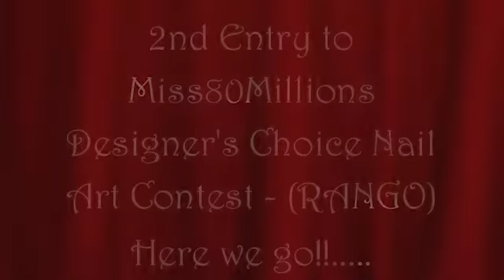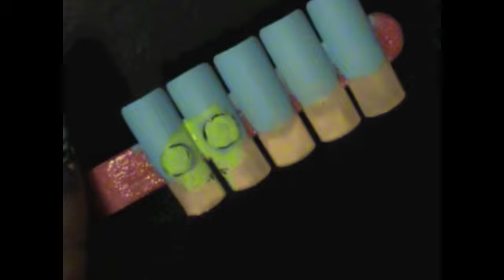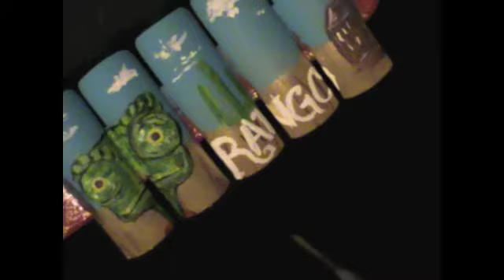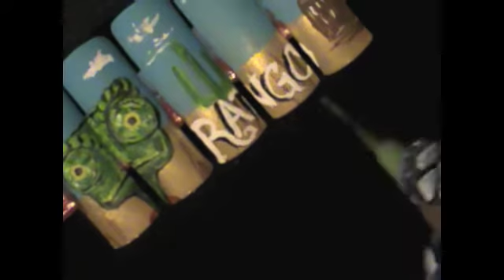2nd Entry to Miss80Million's designers choice nail art contest - (Rango)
Hi!! I'm really enjoying my new video camera!! I hope you like this design, I had a lot of fun doing it =)

GOOD LUCK TO ALL CONTESTANTS!!